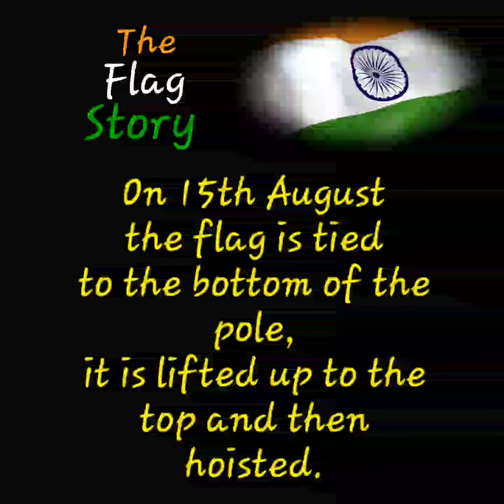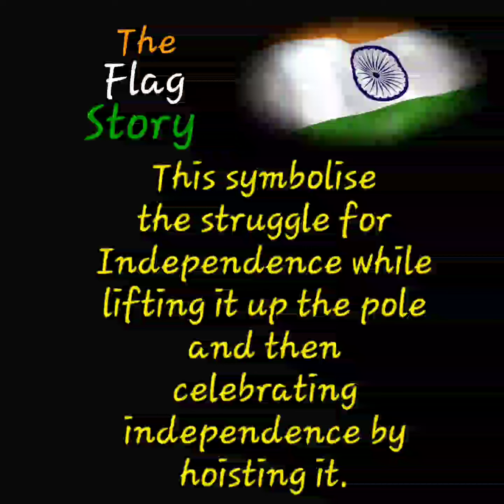Flag Story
There are lot many differences between 15th August and 26th January.
The main difference is how the Tricolour is unfurled on the pole.
Just gathered some information about it and we had good run/ride on 26th January, 2022. So just thought of sharing this with all.

Anish Tiwari